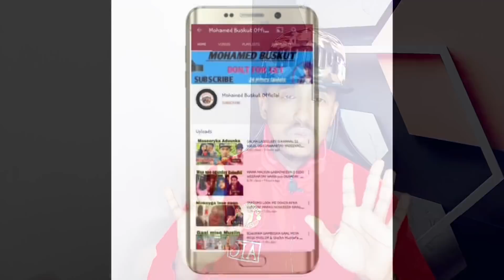DEG DEG SHEIKH DULMI DIID O KAROONA KU DHACAY AAN U WADA DUCEEYNO